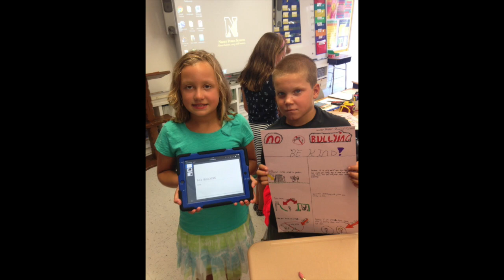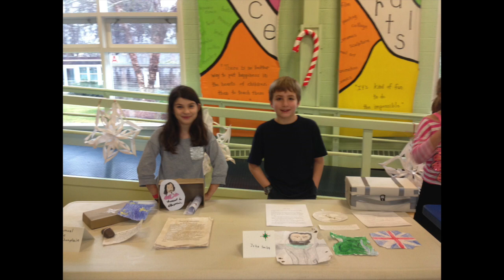OES Slides 2016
Final Video of the 2016 Grade 5 Class at OES